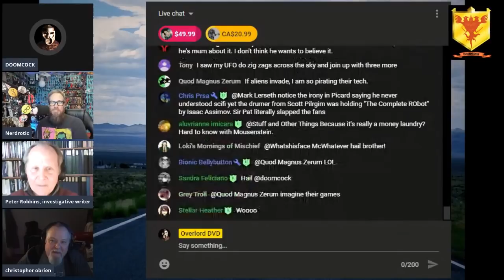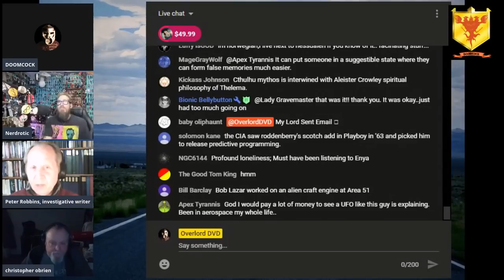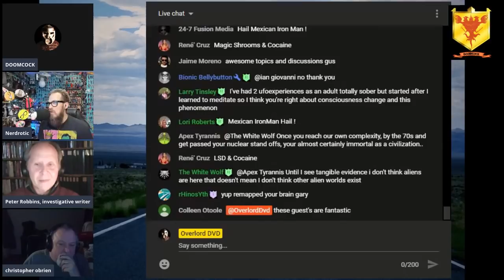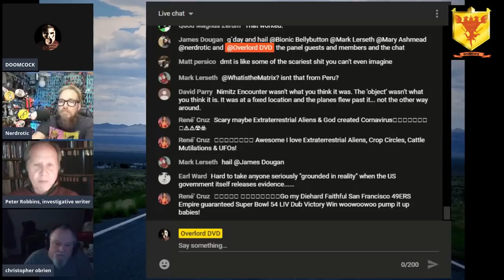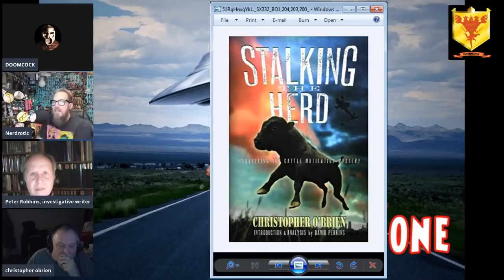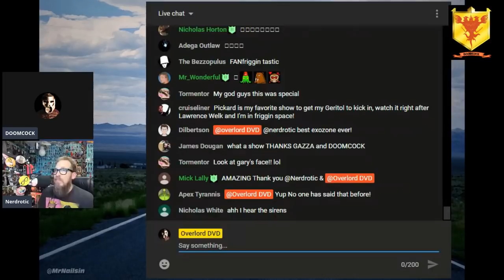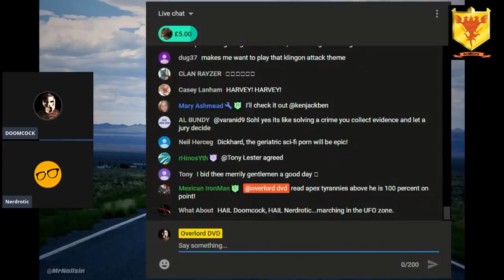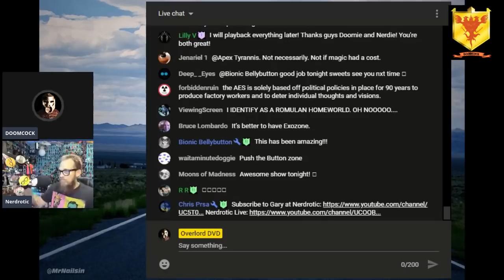ExoZone! Featuring Peter Robbins and Christopher O'Brien!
ExoZone presents two luminaries in the field of Ufology: Peter Robbins and Christopher O'Brien! In this episode Peter Robbins discusses the childhood UFO incident that changed his life, as well as his documentary on the life and mysterious death of Secretary of Defense James Forrestal, and Christopher O'Brien discusses his groundbreaking work on Skinwalkers, cattle mutilations, his book "Stalking the Herd", and his new project ufodap.com!